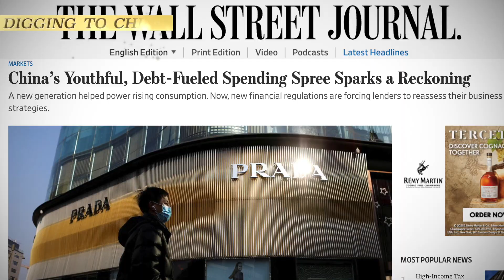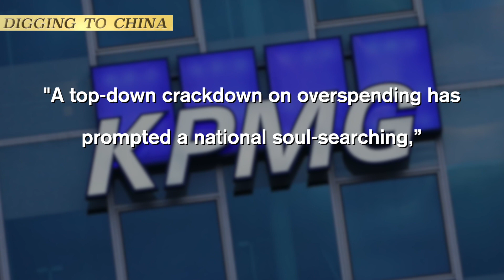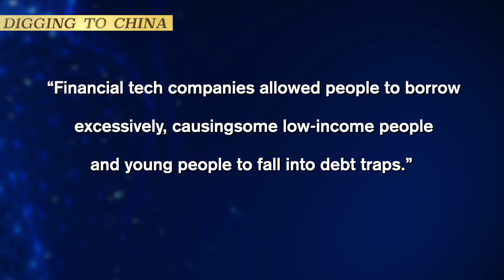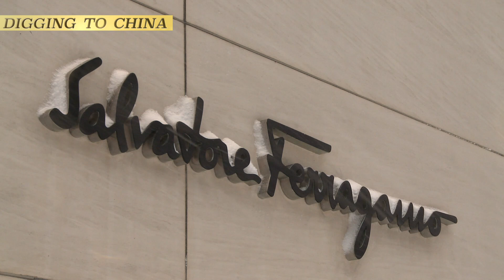China’s Youthful, Debt-Fueled Spending Spree Sparks a Reckoning | Digging to China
Leading up to last year’s coronavirus pandemic, a new generation of tech-savvy and free-spending citizens helped power rising consumption, a growing driver of China’s economy.

Many used short-term loans to pay for expenses such as prestige cosmetics, electronic gadgets and costly restaurant meals. They found credit easy to obtain, thanks to Ant and other Chinese financial-technology companies that provided unsecured loans to millions of people who didn’t have bank-issued credit cards. In 2019, online loans accounted for as much as half of short-term consumer loans in China, according to estimates from Fitch Ratings.